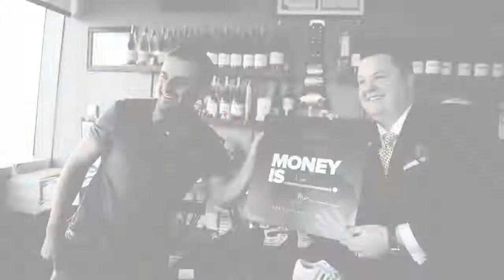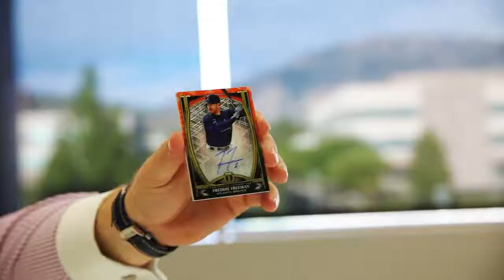Money Is Show with Al Doan